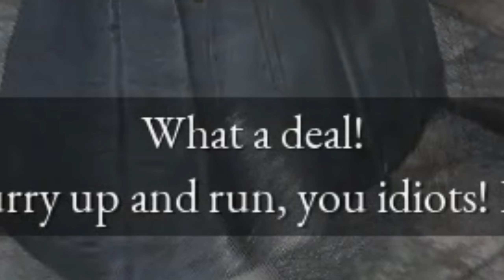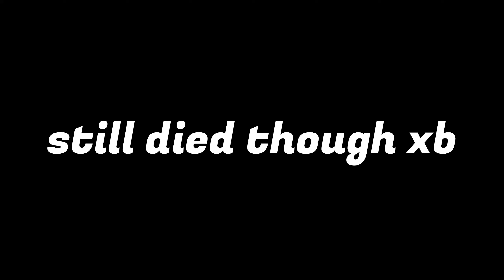WE HAVE A 4v1 BOSS FIGHT in LIES OF P!?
Lies of P is a thrilling soulslike that takes the story of Pinocchio, turns it on its head, and sets it against the darkly elegant backdrop of the Belle Epoque era. Developed and Published by NEOWIZ!